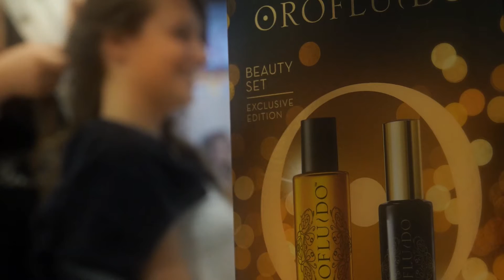Actuel Mode Coiffure - Coiffeur à Châteaugiron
Vidéo de présentation du salon de coiffure Actuel Mode Coiffure de Châteaugiron
Vidéo réalisée dans le cadre du Défilé de Mode de Châteaugiron
Le 1er octobre 2016 au Zéphyr de Châteaugiron